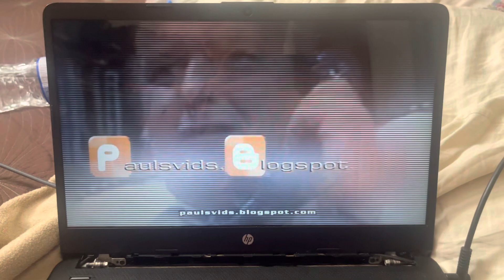Bertha/Flood: The True Story (2010/2008) End Credits Scene